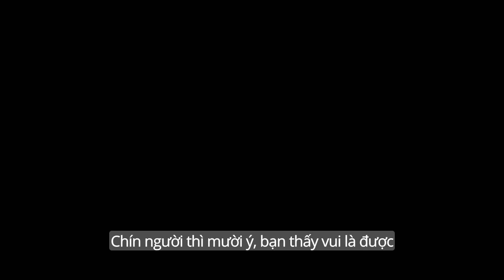Cuộc sống của cô nàng độc thân Ngô Mộng Phi | 26-03-2023 | Hi!🖐🏻#84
Menu hum nay có mứt việt quất, dưa lưới ăn kèm thịt ham~
Thả nhẹ nhàng vài chú link của Phi tỷ ở đây cho mng: